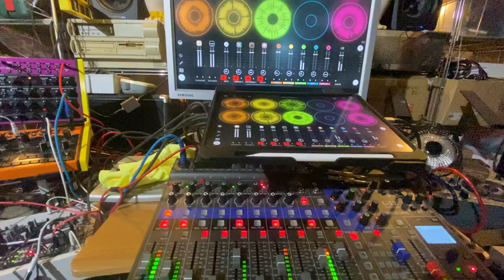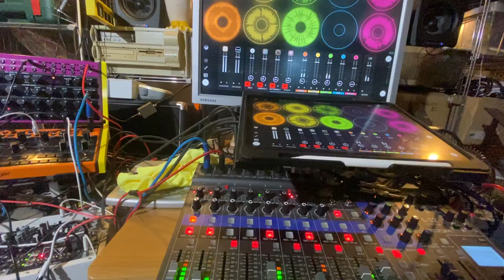Woodchopper Worshipper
I hurt my left ring finger, carrying wood logs into my barn, I thought it was okay despite being blue, but if I can still play the piano, it hurts too much to play the guitar, so what you hear is me being in some pain... but I will have warm winter evenings near the chimney.🥳